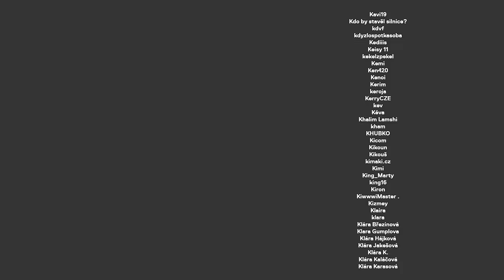MAJITEL AUTOŠKOLY: Špatného řidiče poznám hned, nejhorší je Audi a BMW, za ucpanou Prahu můžou kola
Pavel Greiner je majitel Autoškoly King a zároveň na kanál TenSmlsal natáčí videa, ve kterých ukazuje, jak řídí celebrity. Mezi jeho hosty byl třeba Janek Rubeš, Pavel Novotný nebo Martin Veselovský. A tak je jasné, že jsme si rozhodně měli o čem povídat :) Příjemný poslech!

STANDA
SHOW